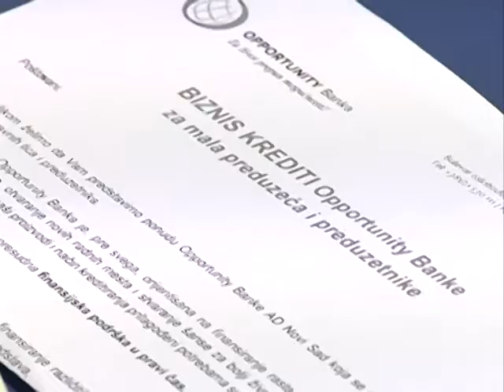Regionalni razvoj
K::CN S